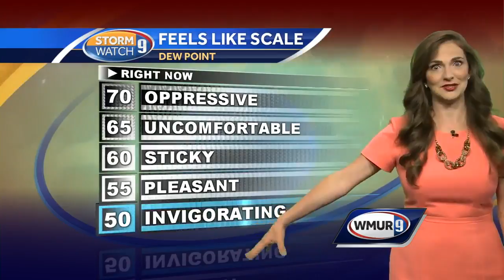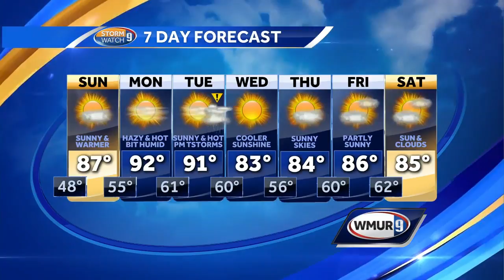Watch: Heating Back Up On Sunday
Heating Back Up On Sunday - Hayley LaPoint